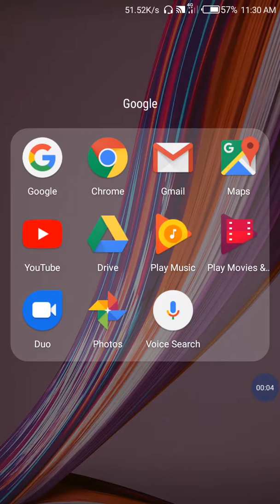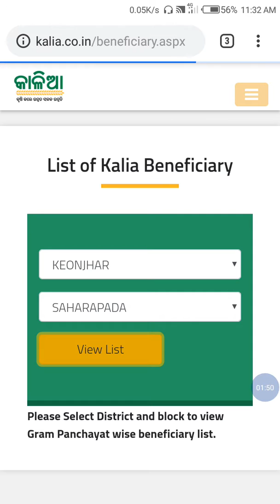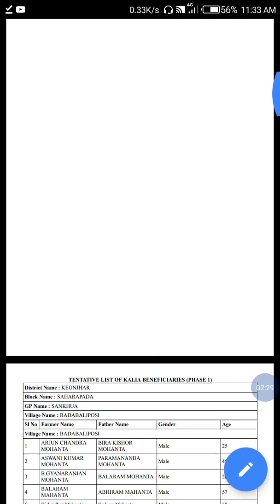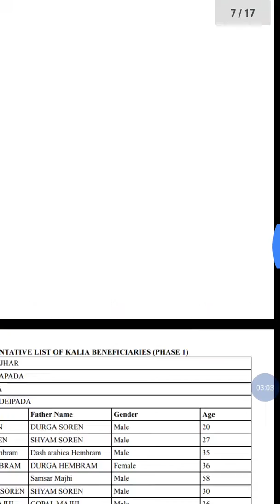HO TECNICAL VIDEO MUNDA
MUNDA...